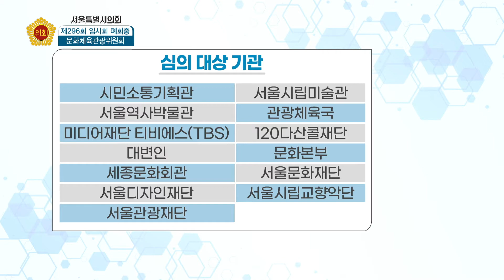제296회 임시회 폐회중 및 제297회 임시회 의정포커스_문화체육관광위원회 / 2020-10-23